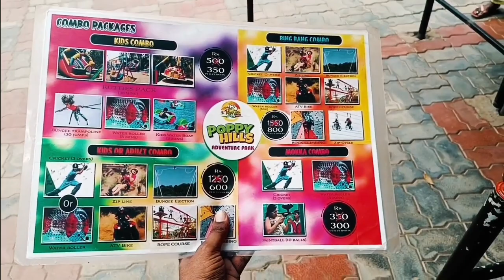POPPY Hills Adventure Games activity [[ activities ]]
poppy hills adventure games in yercud near lake.